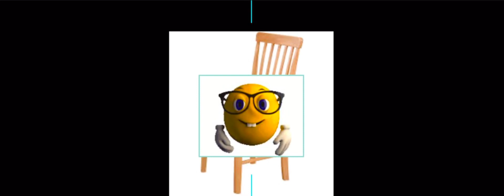Golden freddy i hope nothing happens to you but its horribly made with capcut (no background) Part 2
(Vid audio by Seakish)